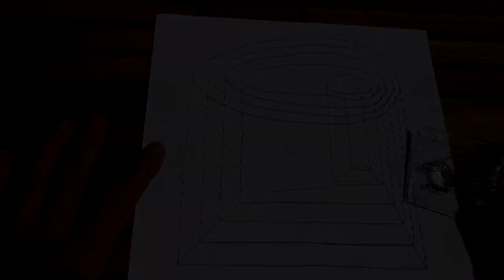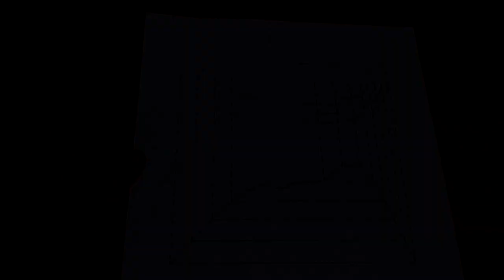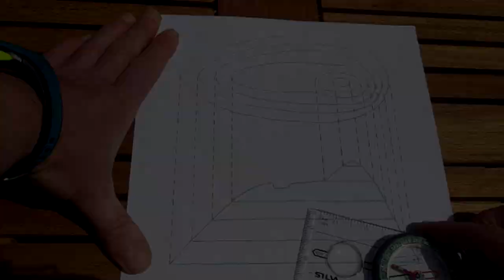Understanding contours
Contours are those brown lines on a map that join areas of equal height. They can be quite confusing to interpret so in this video I aim to simplify things for you to gain a better understanding.